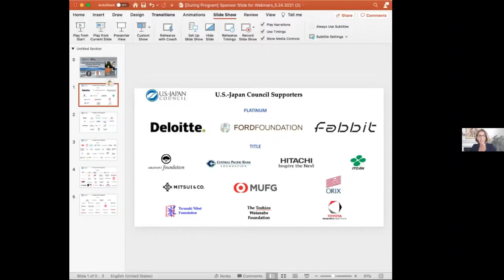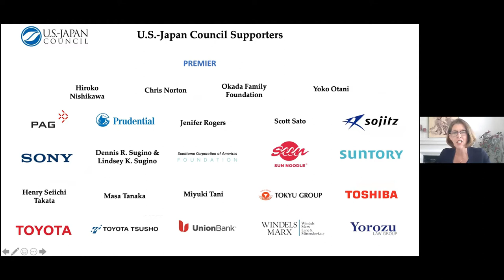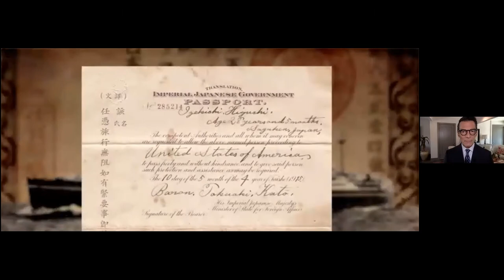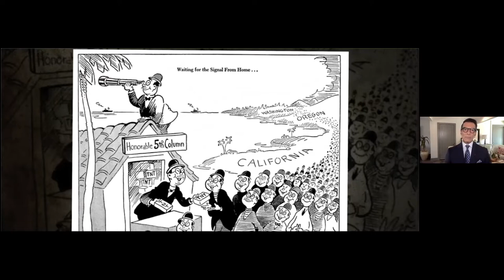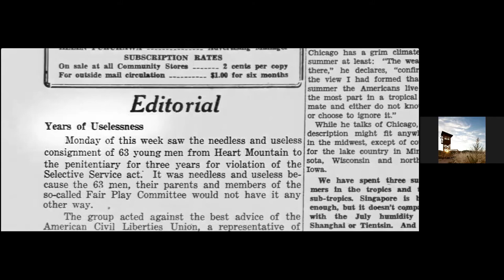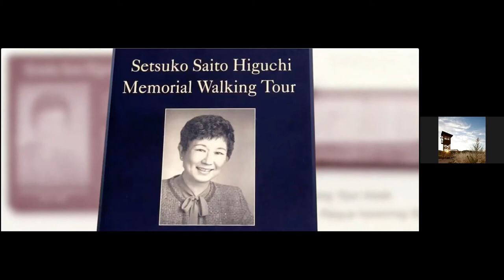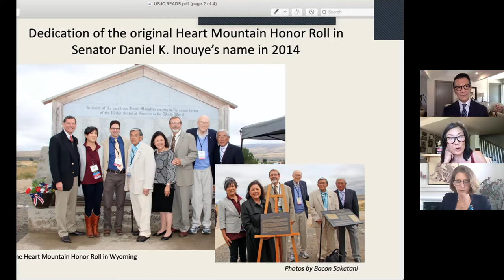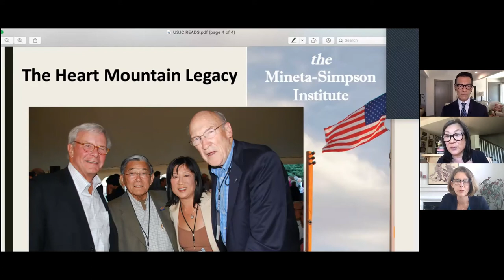Legacies of Heart Mountain: Japanese American Origin Stories